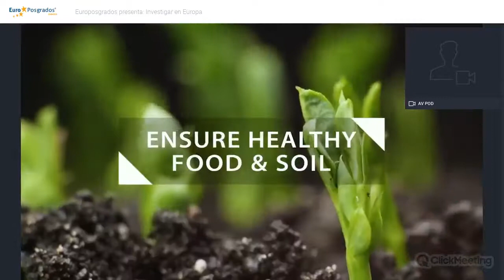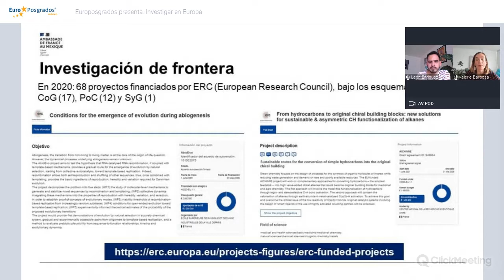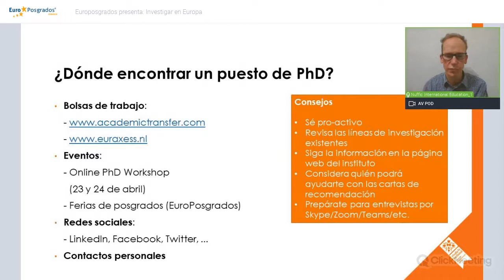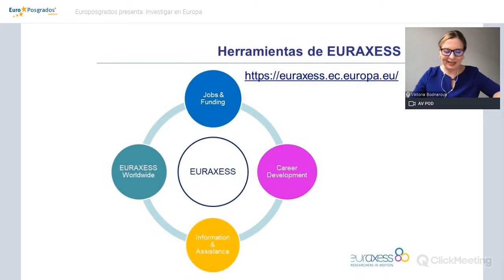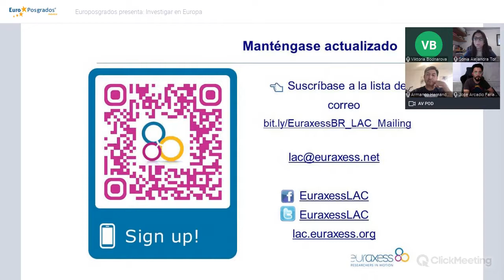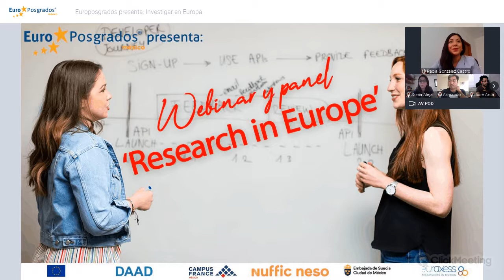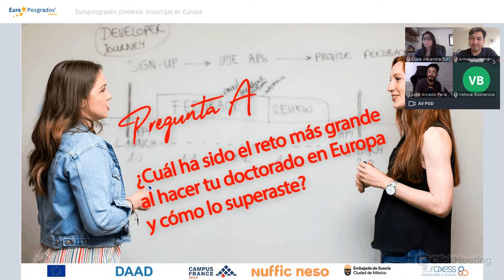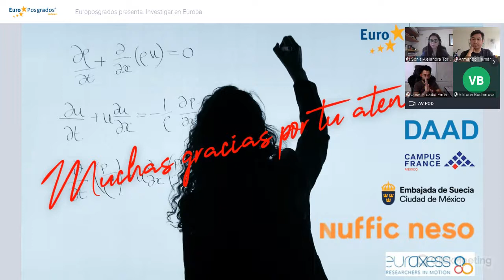Europosgrados presenta: Investigar en Europa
Europa es el líder mundial en investigación, considerando el gran número de publicaciones científicas. Las instituciones europeas producen casi un cuarto de todas las publicaciones del mundo.

Para conocer más sobre tus oportunidades en Europa, los representantes de los países que te traen la feria anual de EuroPosgrados México te invitan a un seminario informativo sobre la investigación en Europa.

Los representantes de Alemania (DAAD México), Francia (Campus France México), Países Bajos (Nuffic Neso México), Suecia (Embajada de Suecia en México) y Euraxess, acompañados por egresados mexicanos del doctorado en Europa, te presentan toda la información para que consideres las opciones que haya para ti.

Agenda
1. La primera hora de la sesión : presentaciones cortas sobre investigar en Alemania, Francia, Países Bajos, Suecia y en Europa en general.
2. Para la segunda hora : invitamos a mexicanos que han realizado su doctorado en uno de los 4 países para que comparten sus experiencias contigo. Por supuesto habrá espacios para hacer preguntas a los egresados.